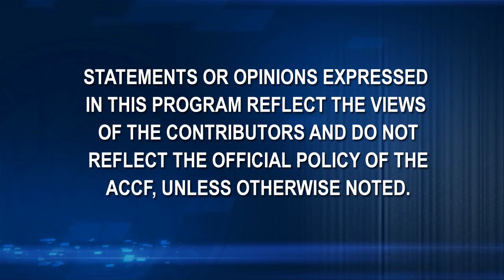FDA Approves Rivaroxaban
On Nov 4, 2011 the FDA approved the use of rivaroxaban (XARELTO), an anticoagulant that acts by selective direct inhibition of factor Xa (FXa).

Christopher P. Cannon, M.D., F.A.C.C.

Deepak L. Bhatt, M.D., M.P.H., F.A.C.C.